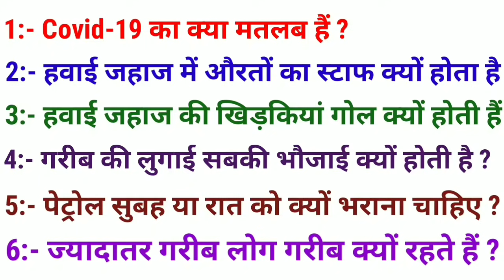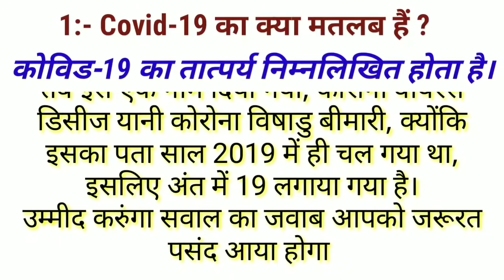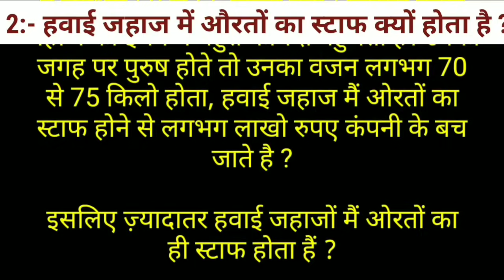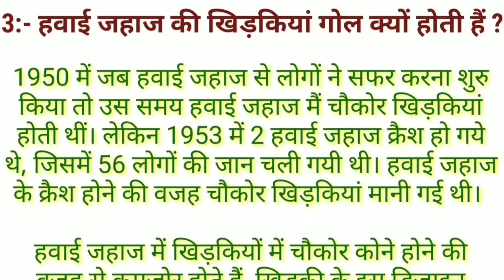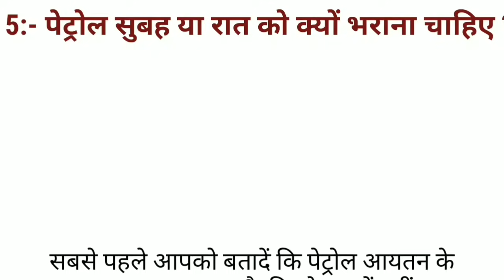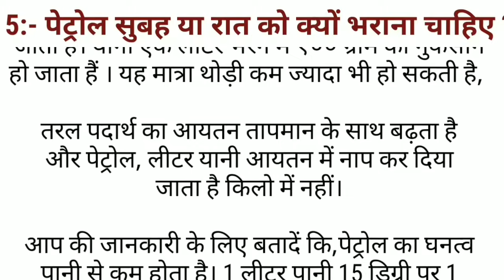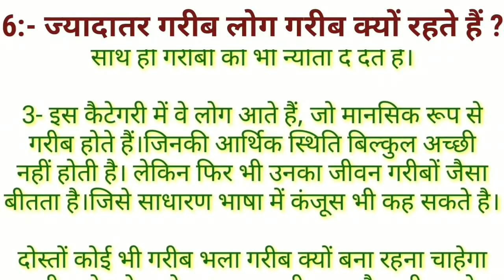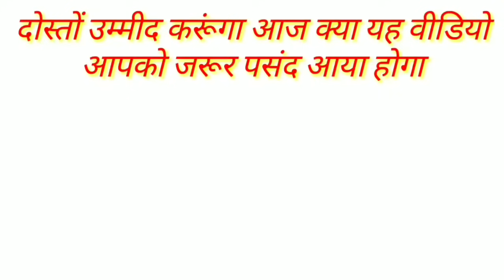COVID -19 का क्या मतलब हैं, सवाल आपके और जवाब हमारे, fast mind tips part -1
नमस्कार दोस्तो fast mind tips youtube  चैनल पर आपका बहुत - बहुत स्वागत है ।
“दोस्तों हम जो भी जानकारी अपने चैनल पर लेके आते हैं. वो कहीं न कहीं लोगों के मन में उठे सवालों के उत्तर होते हैं. जो हमे तब पता चलते हैं जब आप सब के द्वारा हमे नीचे कमेंट बॉक्स में सवालों के कमेंट आये हुए होते हैं. जिनके जबाब हो सकता है थोड़ा विलम्ब से आपको मिले। लेकिन हम उनके जबाब आपको अवश्य देते हैं. इसलिए यदि आपके मन में और भी प्रश्न हो तो आप हमसे पूछ सकते हैं”
इस वीडियो में हमने 6 सवालो के जवाब देने का प्रयास किया है ये सवाल आज की तारीख में बहुत ही महत्वपूर्ण है।video में बताये गए सवाल कुछ इस प्रकार है :

1- COVID-19 का क्या मतलब हैं
2- हवाई जहाज में औरतों का स्टाफ क्यों होता है
3- हवाई जहाज की खिड़कियाँ गोल क्यों होती है
4- गरीब की लुगाई सबकी भौजाई क्यों होती है
5- पेट्रोल सुबह या रात को क्यों भराना चाहिए
6- गरीब लोग गरीब क्यों रहते हैं

Image and short video Source: - Google and pixabay
Content Source:- Internet, quora, gyanapp and other sources.

Answers to such questions -
Fast mind tips in hindi
Gk hindi
Sawal jawab
Brilliant Answers Of IAS, UPSC, IPS Interview Questions
sawal javab
interesting amazing gk questions
interesting gk questions
interesting fact
general knowledge questions
amazing questions
sawal jawab
Gk study
Gk king
Fast mind tips
General knowledge question and answers
General knowledge Question in hindi
Most important question in hindi
Amazing facts
Random facts

दोस्तों आपको हमारी वीडियो अच्छी लगी तो वीडियो को लाइक जरूर करें ,आपका एक लाइक हमारे लिए बहुत महत्वपूर्ण है और विडियो को